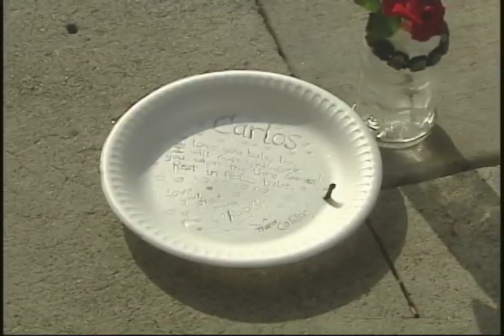UN JOVEN ES BRUTALMENTE ACRIBILLADO EN UN CENTRO COMERCIAL EN SAN BERNARDINO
LA SANGRE CORRE DE NUEVO POR LAS CALLES
DE SAN BERNARDINO; UN HOMBRE
ES BRUTALMENTE ASESINADO
A TIROS EN UN CENTRO COMERCIAL Y
CON ESTE, YA SON 4 LAS MUERTES
PROVOCADAS POR UNA ESPIRAL DE VIOLENCIA
QUE NO DA TREGUA.